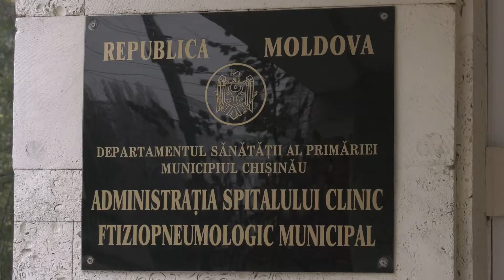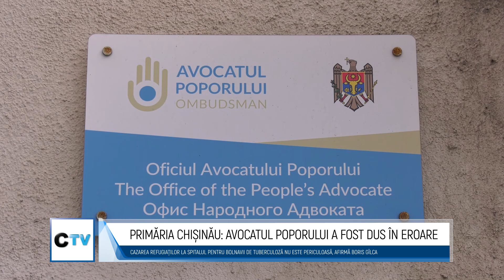🔵PRIMĂRIA CHIȘINĂU: AVOCATUL POPORULUI A FOST DUS ÎN EROARE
Boris Gâlcă îi răspunde Avocatului Poporului. Șeful Direcției Sănătate a Primăriei capitalei califică declarațiile Ombudsmanului eronate și afirmă că spațiul din cadrul Spitalului Clinic Municipal de Ftiziopneumologie oferit refugiaților drept adăpost nu prezintă riscuri de infectare cu tuberculoză. Declarația lui Gâlcă vine după ce, la sfârșitul săptămânii trecute, Avocatul Poporului a solicitat autorităților municipale închiderea imediată a centrului de cazare provizorie a refugiaților din incinta instituției medicale.